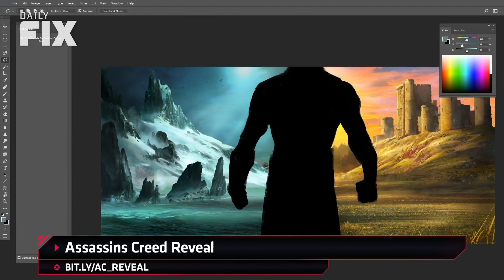What Is and Isn't Coming To PlayStation Plus in May - IGN Daily Fix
In today's Fix: Playstation Plus free games for May, a new Assassin's Creed revealed, and movie theaters and Universal are having beef.